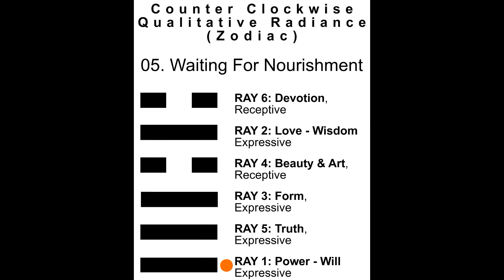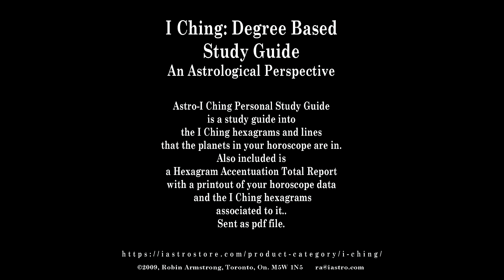Hexagram 5, Line 1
I Ching of Oneness:

Hexagram 5, Waiting for Nourishment, Line 1,

29°-30° Taurus